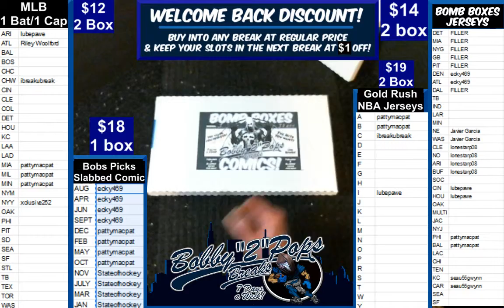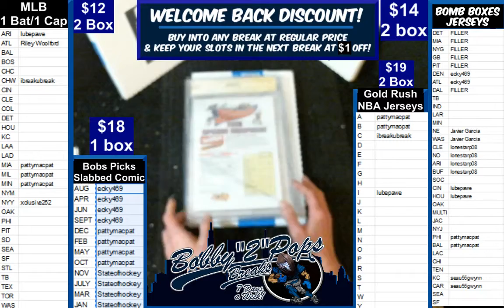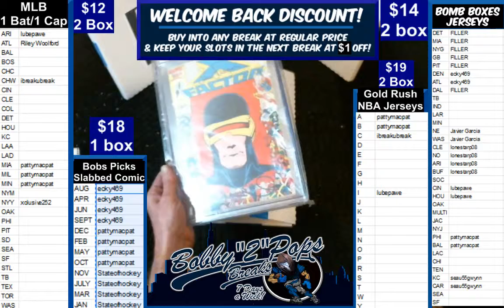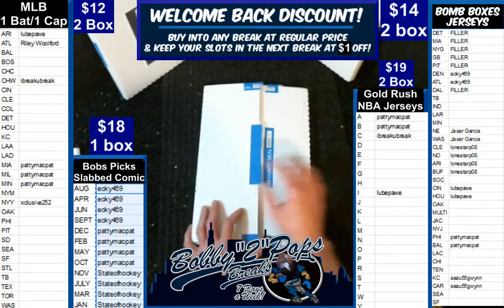3 12 19 Bomb Boxes Slabbed Comic 1 Box Break X Factor #10 Dual Signed 9 8 NOV